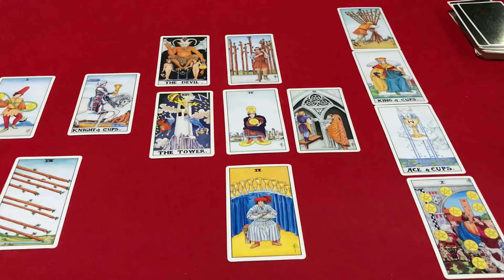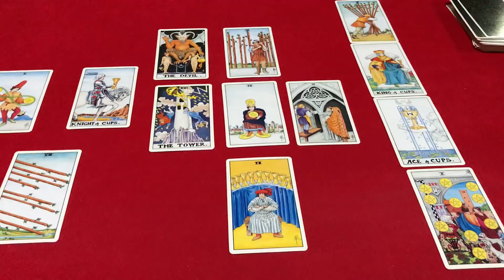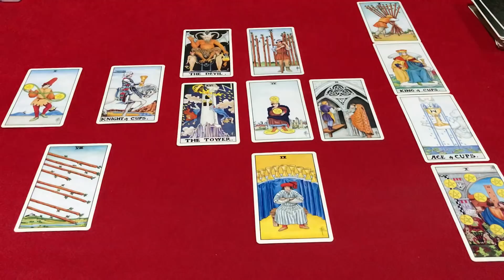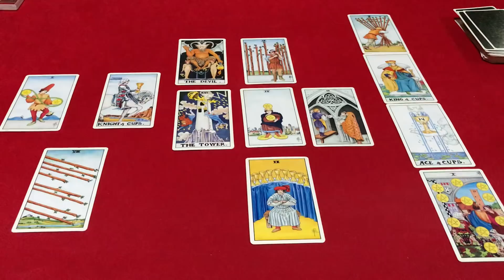🌞นักษัตรปีเถาะ(ปีกระต่าย)ประจำเดือนกุมภาพันธ์ 2562 โดยคุณปภาวรินท์🌞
นักษัตรปีเถาะ ประจำเดือน กุมภาพันธ์ 2562 ดวงการงาน การเงิน ความรัก สุขภาพ